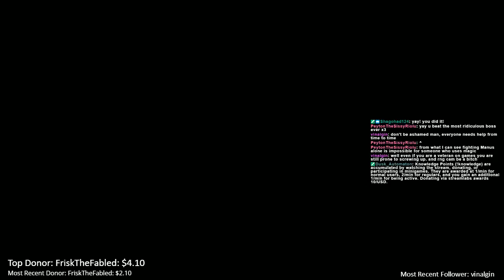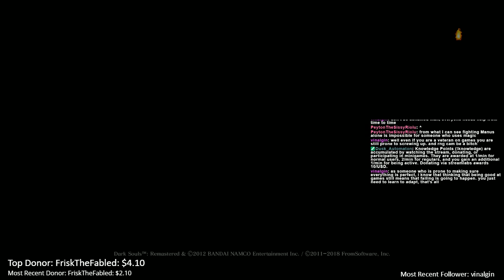Sorcerer gets a taste of his own medicine (Dark Souls: Remastered Part 4)